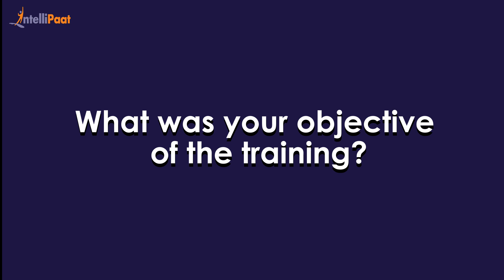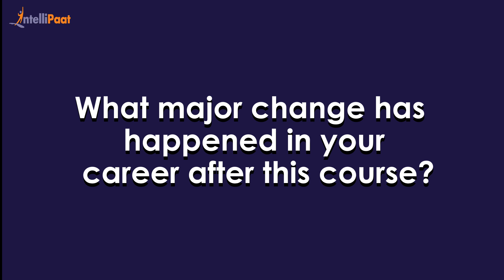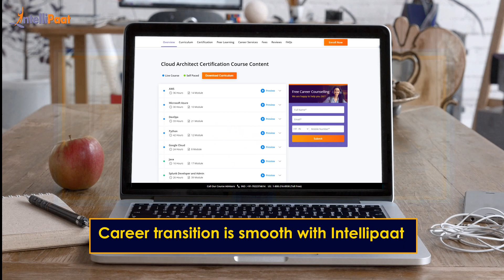Intellipaat Reviews - Cloud Computing Course | Career Transition Into Cloud With Salary Hike | Vinay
Watch how Vinay became a Cloud & DevOps expert and achieved a career transition into the cloud domain with a new job and salary hike. We have helped more than 6, 00,000 aspiring students as well as working professionals to transform their careers.

Intellipaat Edge

1. 24/7 Lifetime Access & Support
2. Flexible Class Schedule
3. Job Assistance
4. Mentors with 14+ Years of Experience
5. Industry-oriented Course-ware
6. Lifetime Free Course Upgrade